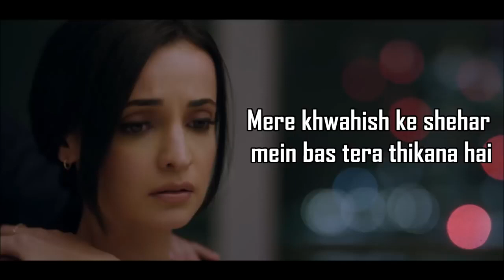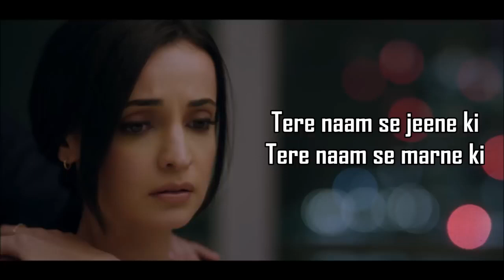Dil Maang Raha Hai | Ghost | Yasser Desai | Sanaya Irani, Shivam B | Sanjeev-Darshan | Vikram B